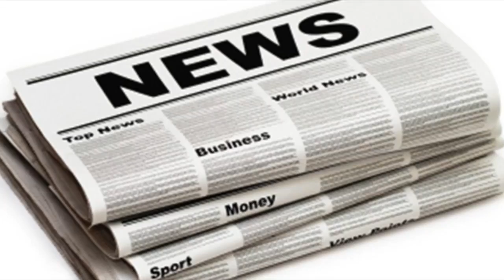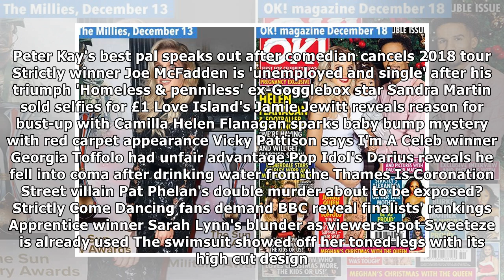Ed sheeran takes to the stage with a bevy of beauty queens as he performs at miss france pageant| U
Ed sheeran takes to the stage with a bevy of beauty queens as he performs at miss france pageant| UK News 24H
ED Sheeran signed up for a Perfect gig as he performed at the Miss France 2018 pageant in Chateauroux. The 26-year-old ian was joined by a bevvy of be...